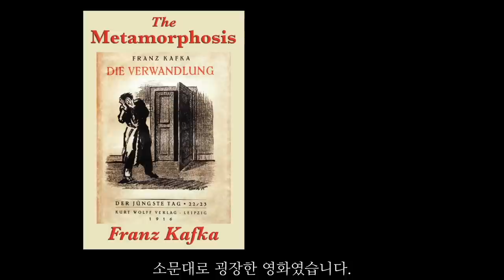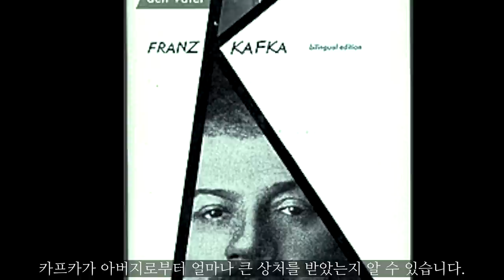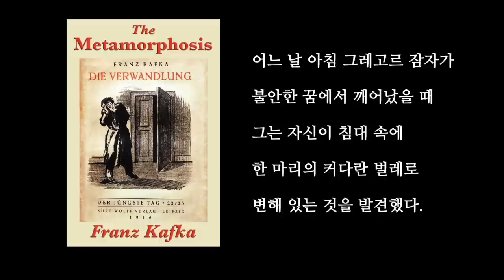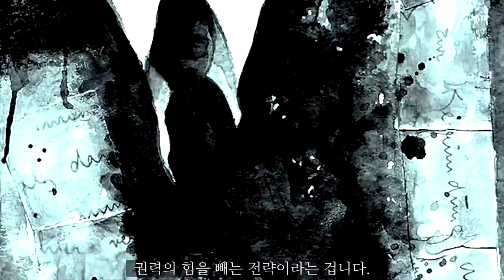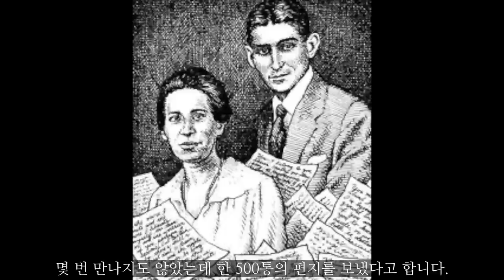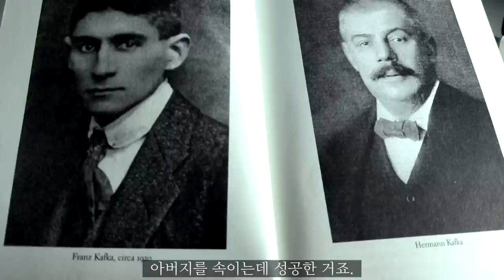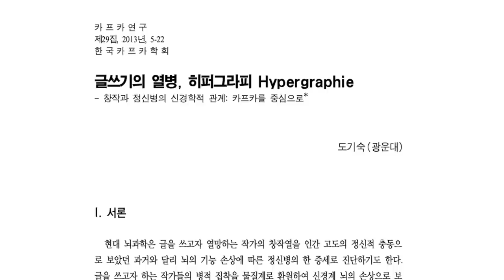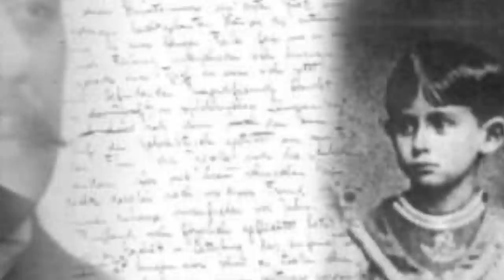카프카의 [변신]과 영화 [헤어질 결심] (feat. 김진영. 카네티. 아도르노)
얼마 전에 매불쇼를 보다보니까 영화 코너에서 박찬욱 감독의 "헤어질 결심"이라는 영화에 대한 이야기를 하더라고요. 하도 좋은 영화라 하길에 근처 영화관에 가서 보았습니다. 소문대로 굉장한 영화였습니다. 그런데 영화의 결말이 카프카의 소설 "변신"과 비슷하다는 생각이 들었습니다.

그래서 오늘은 카프카의 소설 "변신"에 대한 이야기를 준비했습니다. 그리고 이와 관련하여 영화 "헤어질 결심"에 대해서 가볍게 이야기를 할 겁니다. 그렇다고 본격적인 영화 리뷰는 아니고요. 마지막에 살짝 언급만 할 겁니다. 어쨌든 스포일러가 될 수 있으니까 스포일러를 하기 전에 먼저 알려 드리겠습니다. 만약에 영화를 아직 안 보신 분이라면 스포일러 전까지 이 영상을 보시고 "헤어질 결심"을 보시면 좀 더 영화가 새롭게 보일 수 있을 것이라고 생각합니다.